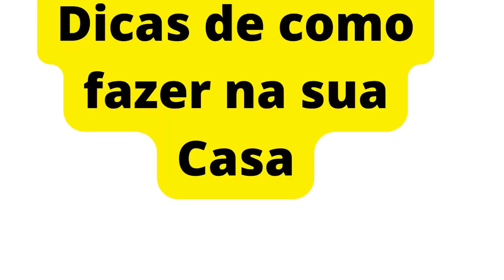Chuveiro não está desligando?Como consertar seu próprio chuveiro!Consertando seu próprio Chuveiro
Chuveiro não desliga?Então faça isso

*Se seu chuveiro não desliga então conserte com essa dica!
*Dica pra consertar seu próprio chuveiro!
*Consertando meu chuveiro!

🔴Como conferir o peso do bujão de gás de Cozinha ?Vem com 13 kg mesmo?È verdade?Posso confiar?

🔴Como fazer um Fogareiro Da Lata e Economizar Gás de Cozinha todo dia!Fogareiro para Economizar Gás!

🔴Como Economizar Gás de Cozinha pra ele não acabar Rápido? Dicas Economia de Gás de cozinha#shorts.

🔴Como Economizar Gás gás de Cozinha  fazendo arroz!Dicas de Economia de Gás ao fazer Arroz funciona?

🔴Como economizar 50% Gás de Cozinha de forma fácil.Gás dura 1 Mês a mais!Economize Gás hoje mesmo!

🔴Com o Gás podendo chegar a 200 Reais ,só faço comida assim!Economisar gás de cozinha todo dia shorts

🔴Com essa dicas você vai dobrar o tempo do seu Gás de cozinha!Economise mais de 50% de Gás de cozinha

🔴Dicas -PARE DE TER GASES AO COMER FEIJÃO! VEJA COMO TIRAR O ÁCIDO FÍTICO.COMO FAZER-NA SUA CASA